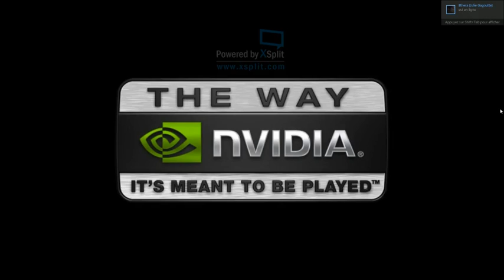[Borderlands: The Pre-Sequel] - Première heure de jeu.